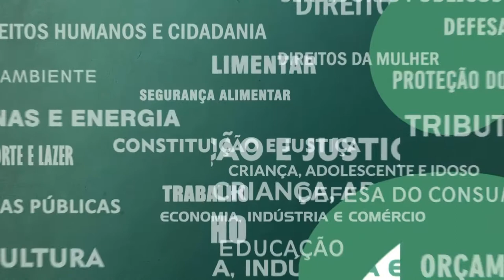Resumo Comissões - Comissão de Constituição e Justiça - 10/11/21